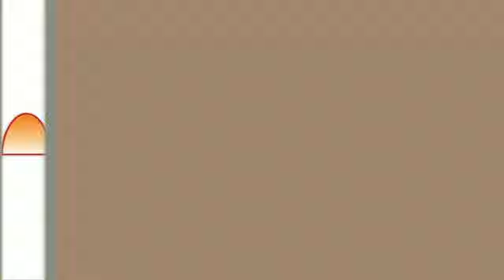IT'S THIS MORNING MARCH 26, 2024